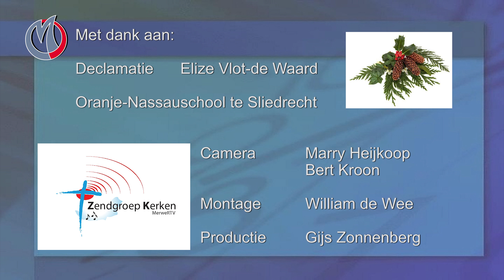ZK-140 Kerstfeest 2017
Kerstfeest 2017 met Dwars- en Blokfluitver. "UNO" o.l.v. Jan Vogel. Opgenomen op 28 november 2017 in de Oranje-Nassauschool te Sliedrecht.

Met dank aan: Sopraanfluit: Bernadette Vierhoven, Lisa Bakker, Elly de Paus en Janneke de Bruin. Altfluit: Corinda Blom en Lia van Rijn-Papo. Tenorfluit: Daan Overduin en Gerda de Jong. Basfluit: Kreinie Vermeulen-Nobel en Marco van Kempen. Dirigent Jan Vogel. Orgel: Pieter Dijksman. Trompet: Wilco Offermans. Declamatie: Elize Vlot-de Waard.

Camera: Marry Heijkoop en Bert Kroon. Montage: William de Wee. Productie: Gijs Zonnenberg.